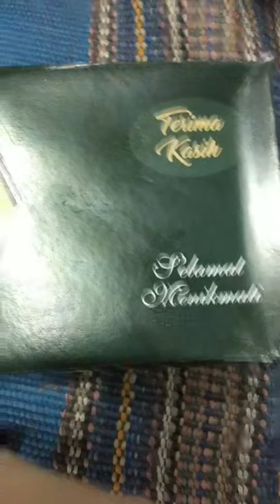Sorotan 39.04 - 44.02 dari Tausiah Malam Halal Bi Halal